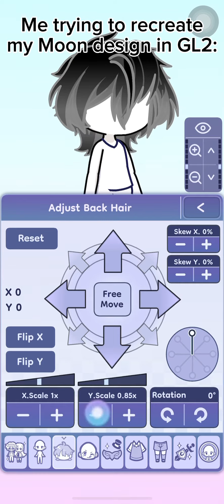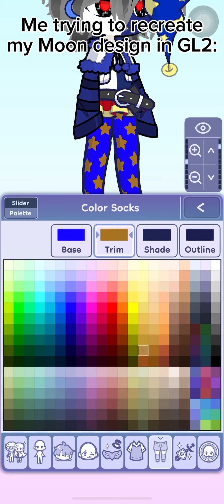Me trying to make Moon OC 😭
Kinda looks satisfying to see the colors and seeing the things move :0